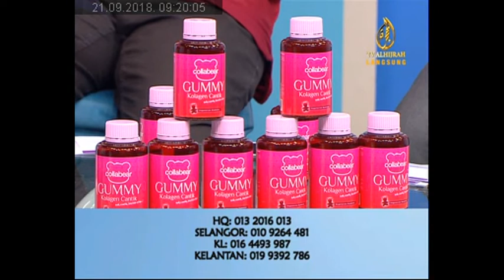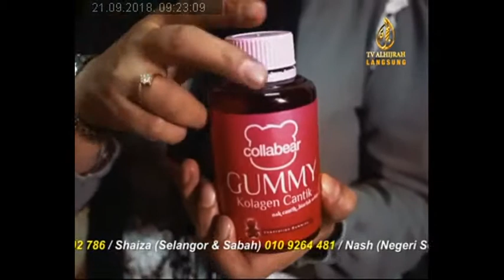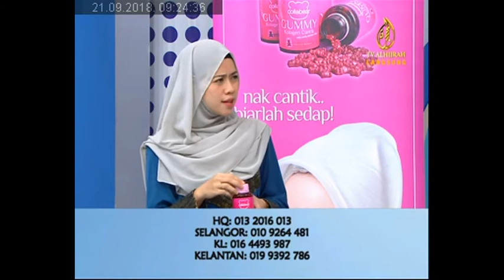210918 - Assalamualaikum Biz (CollaBear)